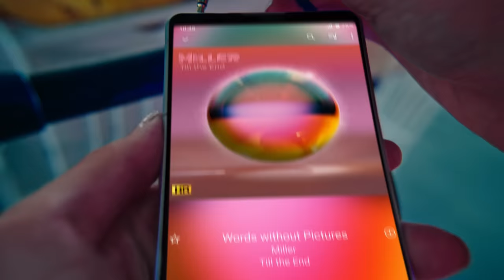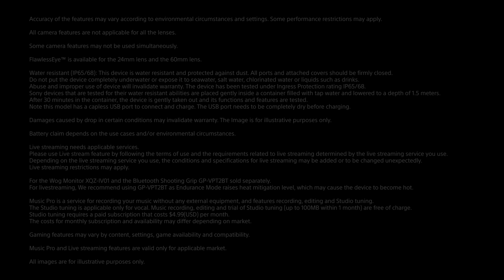Introducing the Sony Xperia 5 IV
With camera technology from Alpha, a tough design, all-day battery power, and more, the Xperia 5 IV is perfect for creators on-the-go. You can use it for vlogging, live streaming your gameplay, or even recording music like a pro! And when you just want to relax at the end of the day, the display is such high-quality, you’ll feel like you have the cinema in the palm of your hand.

Be creative. Go compact. Watch this video to see what a day in the life of the Xperia 5 IV looks like!